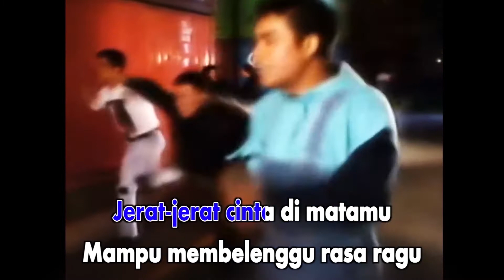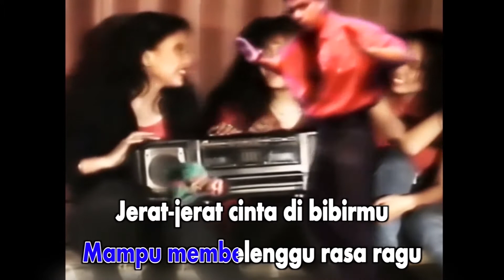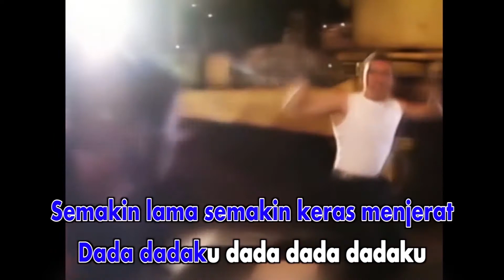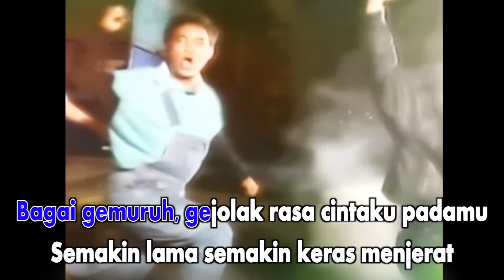Trio Libel's - Jerat - Jerat Cinta (Official Karaoke Video)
Karaoke video - no vocal by Trio Libel's performing "Jerat-Jerat Cinta"
Cipt. Yuke Ns, Youngky S